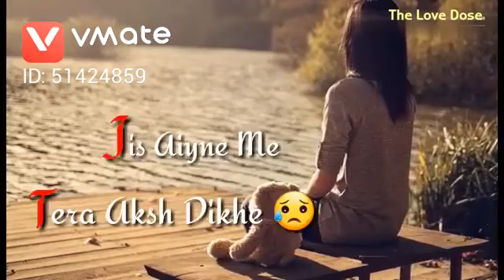CHHOD DIYA😓WO RASTA😥JES RASTE SE😢TUM THE GUJRE💔